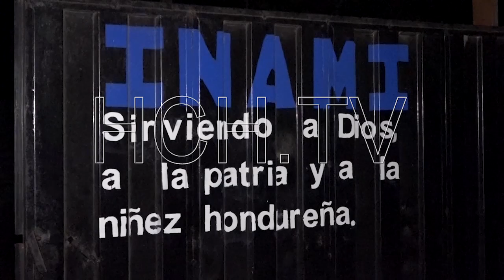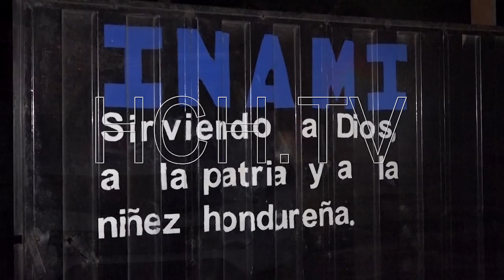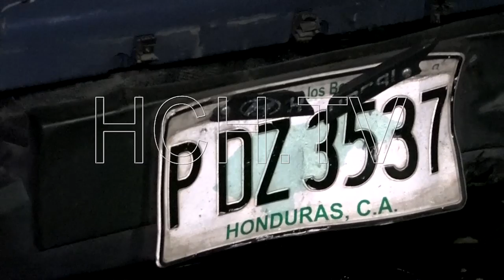Al menos 15 menores de edad resultan afectados tras incendio en vivienda